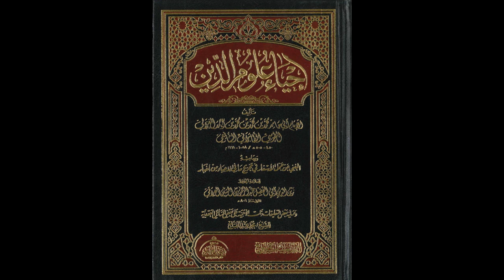إحياء علوم الدين للإمام الغزالي من المسجد الأقصى المبارك | كتاب أسرار الصلاة 137 | مصطفى أبو صوي